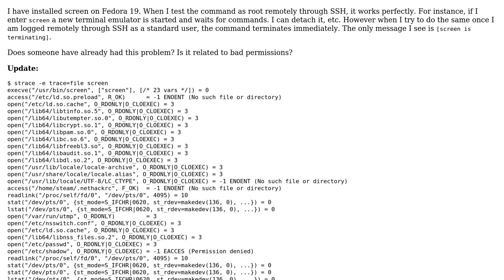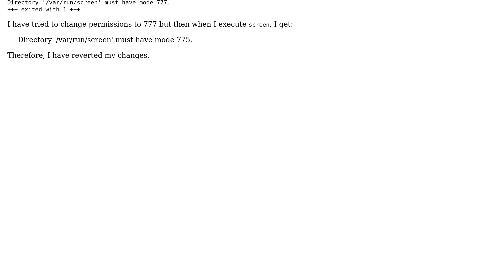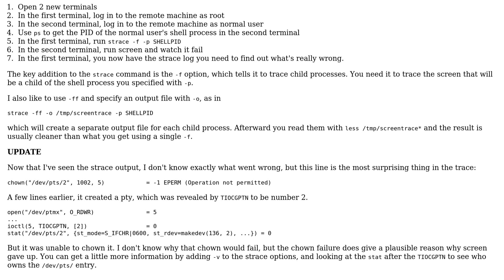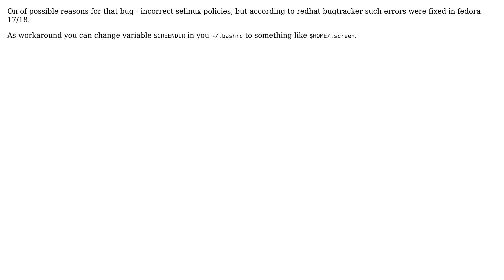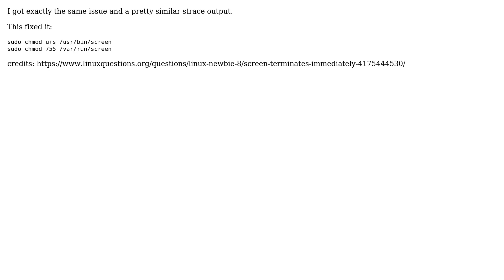Unix & Linux: Why do I get "screen is terminating" without root? (7 Solutions!!)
Unix & Linux: Why do I get "screen is terminating" without root?

The Question: I have installed screen on Fedora 19. When I test the command as root remotely
through SSH, it works perfectly. For instance, if I enter screen a new terminal
emulator is started and waits for commands. I can detach it, etc. However when
I try to do the same once I am logged remotely through SSH as a standard user,
the command terminates immediately. The only message I see is [screen is
terminating].
Does someone have already had this problem? Is it related to bad permissions?
Update:
$ strace -e trace=file screen
execve("/usr/bin/screen", ["screen"], [/* 23 vars */]) = 0
access("/etc/ld.so.preload", R_OK) = -1 ENOENT (No such file or directory)
access("/home/steam/.nethackrc", F_OK) = -1 ENOENT (No such file or directory)
readlink("/proc/self/fd/0", "/dev/pts/0", 4095) = 10
stat("/dev/pts/0", {st_mode=S_IFCHR|0620, st_rdev=makedev(136, 0), ...}) = 0
lstat("/dev/pts/0", {st_mode=S_IFCHR|0620, st_rdev=makedev(136, 0), ...}) = 0
open("/var/run/utmp", O_RDONLY) = 3
open("/etc/nsswitch.conf", O_RDONLY|O_CLOEXEC) = 3
open("/etc/ld.so.cache", O_RDONLY|O_CLOEXEC) = 3
open("/lib64/libnss_files.so.2", O_RDONLY|O_CLOEXEC) = 3
open("/etc/passwd", O_RDONLY|O_CLOEXEC) = 3
open("/etc/shadow", O_RDONLY|O_CLOEXEC) = -1 EACCES (Permission denied)
stat("/var/run/screen", {st_mode=S_IFDIR|0775, st_size=60, ...}) = 0
Directory '/var/run/screen' must have mode 777.
+++ exited with 1 +++
I have tried to change permissions to 777 but then when I execute screen, I
get:
 Directory '/var/run/screen' must have mode 775.
Therefore, I have reverted my changes.

On of possible reasons for that bug - incorrect selinux policies, but according
to redhat bugtracker such errors were fixed in fedora 17/18.
As workaround you can change variable SCREENDIR in you ~/.bashrc to something
like $HOME/.screen.

With thanks & praise to God, and with thanks to the many people who have made this project possible! | Content (except music & images) licensed under cc by-sa 3.0 | Music | Images & others | With thanks to user Uto Dev user Shree Harsha user Roric user Laurent user Ciro Santilli ? user Alexander Kudrevatykh user aguaviva and the Stack Exchange Network Trademarks are property of their respective owners. You are responsible for your own actions.